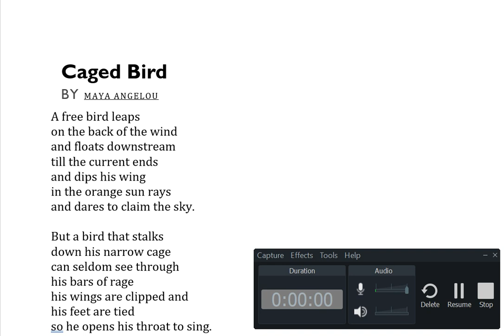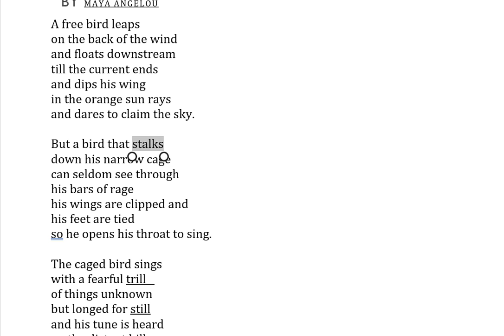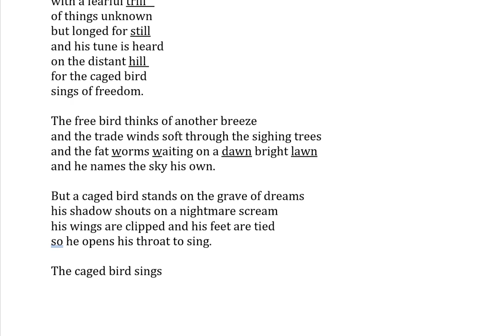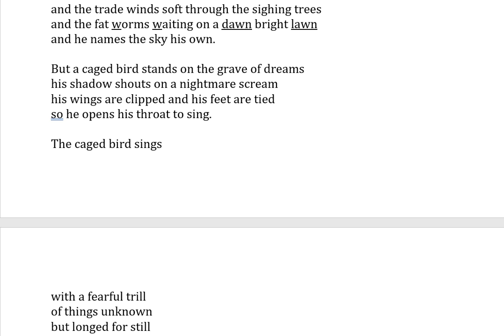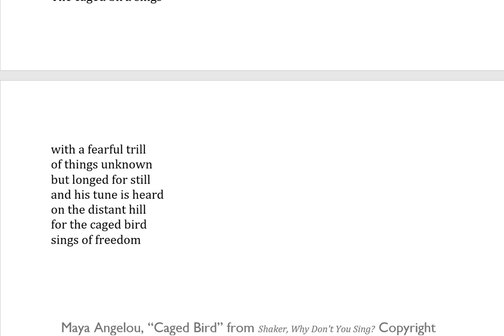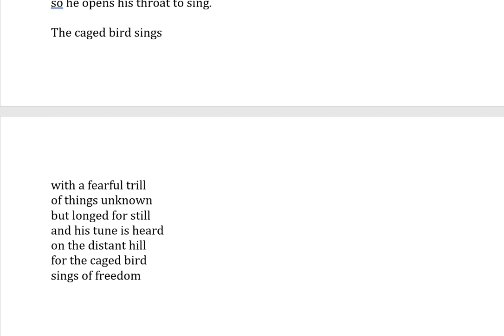caged bird by Maya Angelou